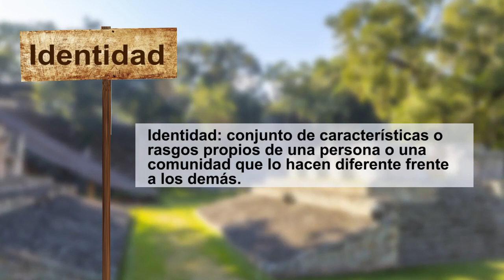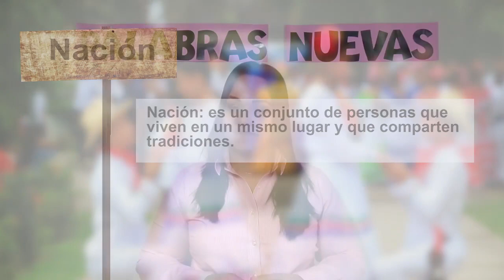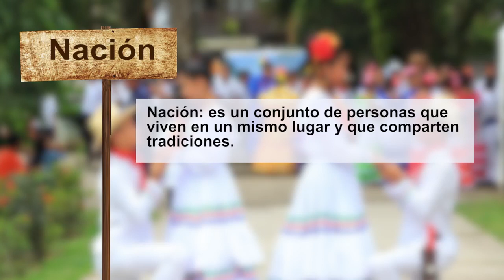Palabras nuevas – Cuarto, Quinto y Sexto Grado - Español